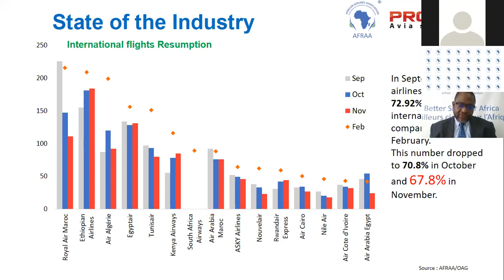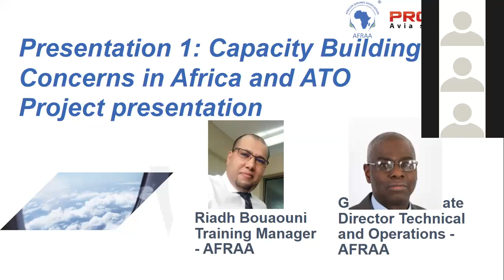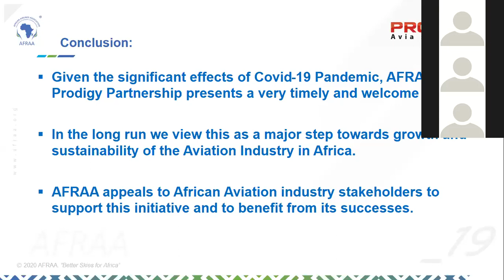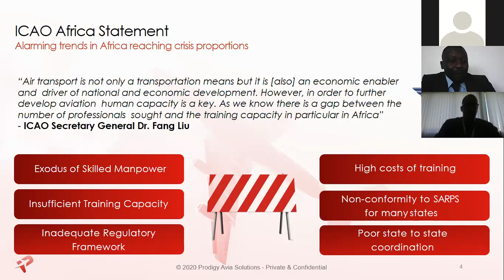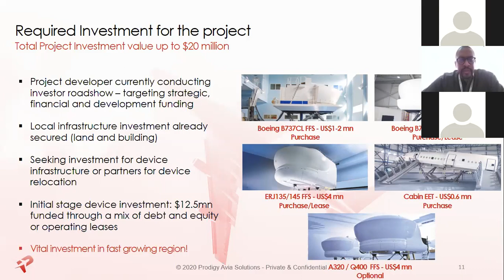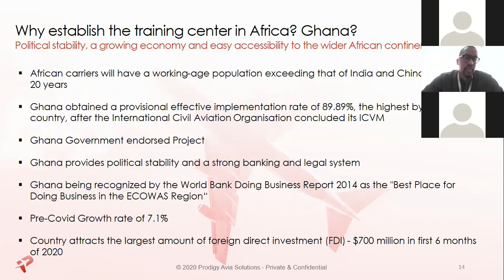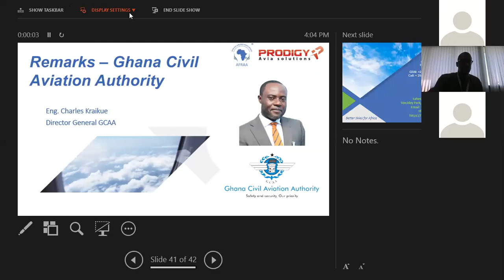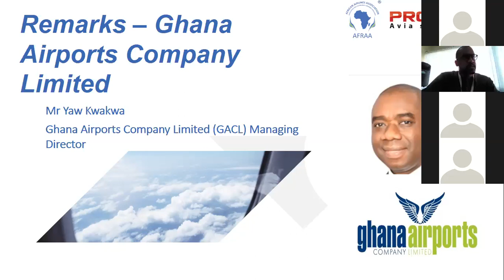Capacity Building Concerns in Africa and ATO Project Presentation by AFRAA & Prodigy Avia Solutions